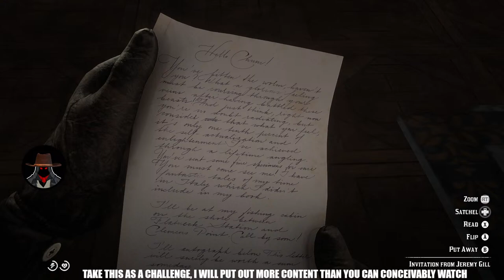Legendary Fish and Jeremy Gill -100% Playthrough- RDR2 PC Ultra Settings Ep 56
Episode 56 of a playthrough on PC ultra settings

PC:
CyberpowerPC
Intel i7-13700K 3.40GHZ processor
48 GBs RAM
Mouse: Roccat Kone Pro
Mic: Blue Yeti by Logitech
Keyboard: Logitech G512 Carbon

Active Mod:
Nexus Photorealism Mod